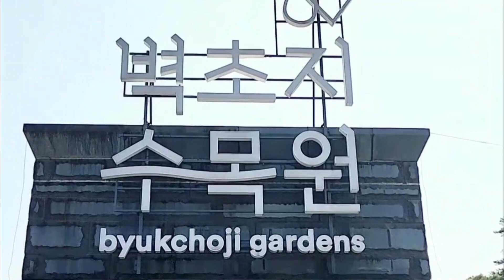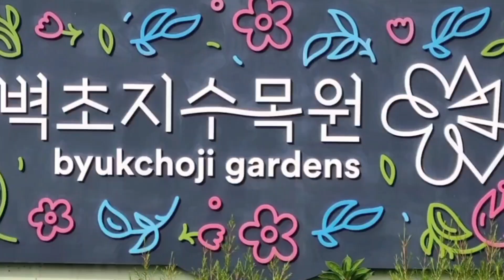[랜선여행] 포토존이 많은 한국에서 가장 예쁜 경기 파주시 벽초지 수목원 🌲🌷